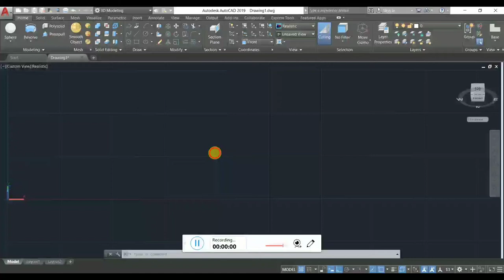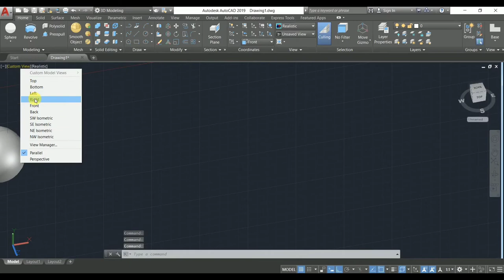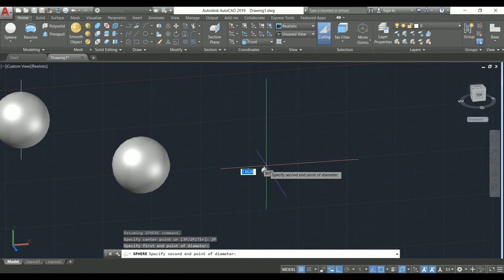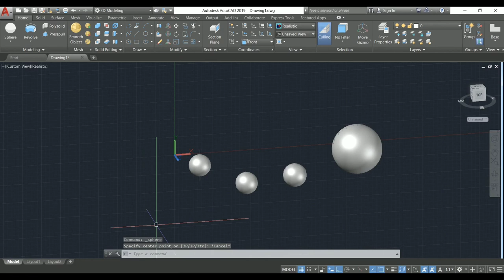Sphere in AutoCAD 3D Modeling |AutoCAD TUTORIALS for Beginners |classes of Autocad |malayalam